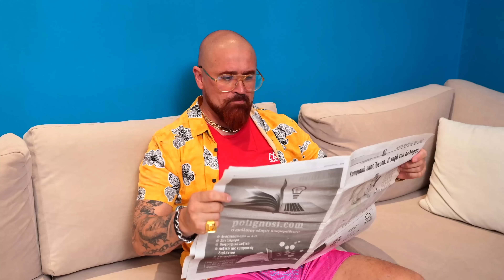24 HEURES DANS L'ARMEE Défi !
Aujourd'hui, nous sommes devenus militaires pendant 24 heures !  Chaque jour, nous effectuons des tâches différentes.